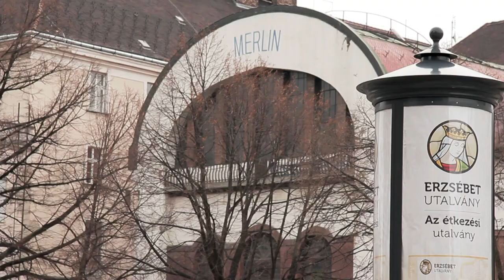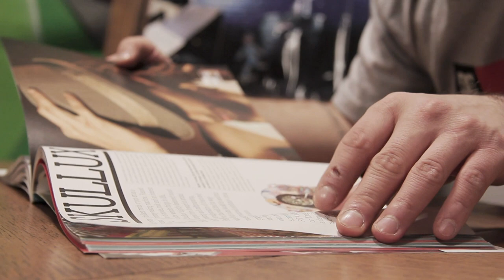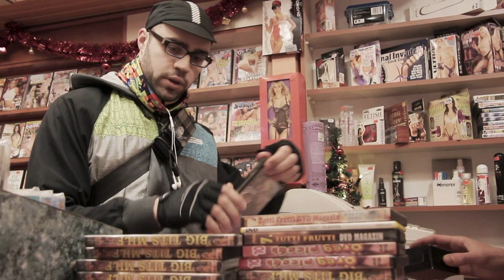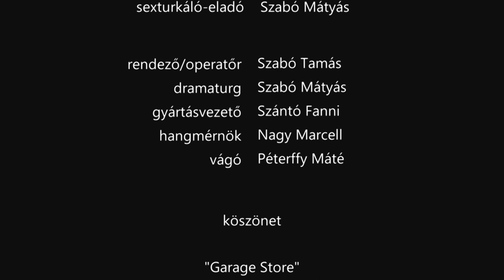Szabó Tamás-Versfilm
Versfilm vizsga-Egy vers ihletésű film elkészítése.
Választott vers: Závada Péter- Budapesmód
Zenék: RJD2-Ghostwritter
           Akkezdet Phiai-Budapesmód

SZFE-2012